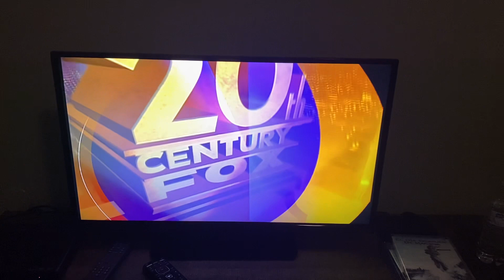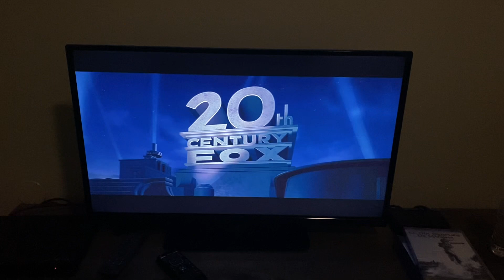Opening To The Day After Tomorrow 2004 DVD Mexico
Here's The Opening To The Day After Tomorrow 2004 DVD Mexico
1 Warning Screen Latin American
2 20th Century Fox Home Entertainment Logo (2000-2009) NTSC Version
3 DVD Menu
4 20th Century Fox Logo (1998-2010) The Day After Tomorrow Variant
That's All